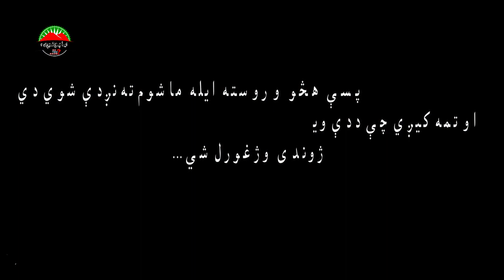په 32 متره ژوره څاه کې د مغربي ماشوم پنځمه ورځ ... لا تراوسه يې د ژغورلو هڅې روانې دي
په څاه کې د مغربي ماشوم پنځمه ورځ ... لا تراوسه يې د ژغورلو هڅې روانې دي
له پنځو ورځو پرله پسې هڅو وروسته ايله د ماشوم ځای ته ورنږدې شوي دي او په نږدې شيبو کې به وژغورل شي ، ايا ددې زړه بوږنوونکې پيښې په اړه معلومات لرۍ ، د معلوماتو او ژونديو صحنو ليدلو لپاره ويډيو درسره وګورۍ

د نورو معلوماتو لپاره د ایا پوهيږئ معلوماتي چينل هم درسره سبکسرایب کړئ ، مننه

د معلوماتو زیاتونه او د تصويري صحنو راټولول:
د ایا پوهیږئ پښتو معلوماتي چینل!

  BBC Pashto : د پښتو خبر د متن سرچينه